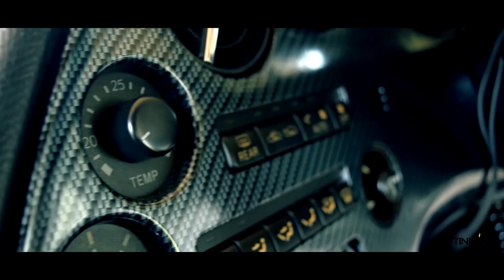Skunk Nation StinkRides "Jamaica's Fastest Supra" Chuku- Episode 1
Many in Jamaica know him as "Chuku"... from the early 2000's with that sick Corolla Wagon... he decided to take a break from the scene... only to return in this super sexy, exciting Toyota...Enjoy